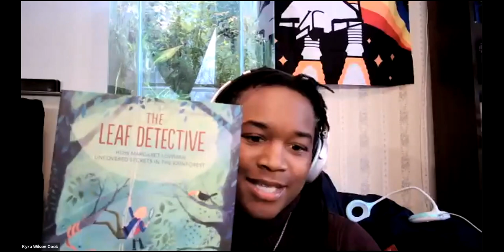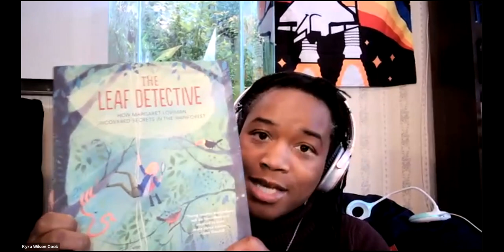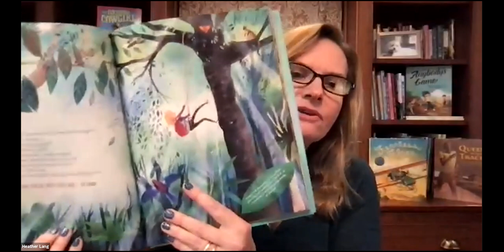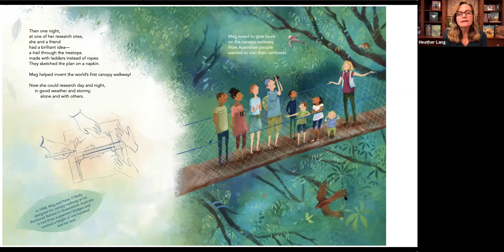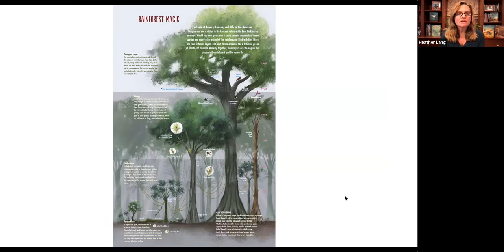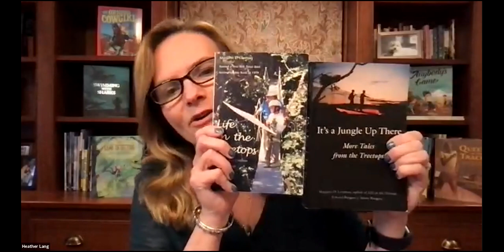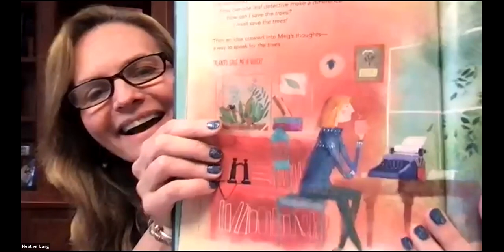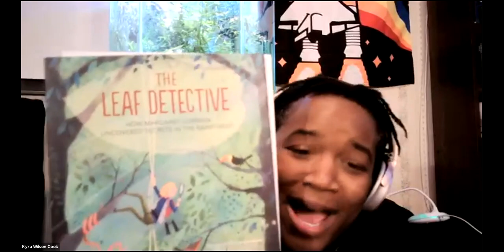"The Leaf Detective" Virtual Book Launch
A wonderful new children’s book is out about Canopy Meg! “The Leaf Detective: How Margaret Lowman Uncovered Secrets in the Rainforest,” beautifully illustrated by Jana Christy and charmingly written by author Heather Lang. Meg joined the author and illustrator on Feb. 13 for a fantastic virtual launch party.

The amazing Jane Goodall and Edward O. Wilson, Professor Emeritus, Harvard University, contributed comments for the back cover of “The Leaf Detective”:

“Meg Lowman or ‘Canopy Meg’ is a true hero, a courageous explorer, who made amazing discoveries high in the forest canopy.

The Leaf Detective captures the magic of that little-know world with its clear, informative text and fabulous illustrations. Young readers everywhere will be fascinated and inspired to learn more about nature.” —— Jane Goodall, PhD, DBE, Founder of the Jane Goodall Institute and UN Messenger of Peace

“Margaret Lowman is a pioneer scientist in a discipline that demands exceptional imagination, courage, and physical rigor. But of equal importance, she has created an extraordinarily important branch of environmental and conservation research.”—— Edward O. Wilson, Professor Emeritus, Harvard University

“The Leaf Detective” is available right now for pre-order on Amazon and the author is very generously donating book royalties to the TREE Foundation, to help us in our mission.  Every book sold not only sends this lovely book out into the world to educate, delight and inspire children, but also helps TREE Foundation carry out its global mission to save trees and forests!

Written for children between the age of 7 and 10 (suggested grade level between second and fifth grades), “The Leaf Detective” is a “biography and science book about the rainforest all wrapped up in one,’ says the author.

Please support the author, the very talented illustrator, and Meg’s work in the world by buying and sharing a copy (or two) of “The Leaf Detective” with a child!